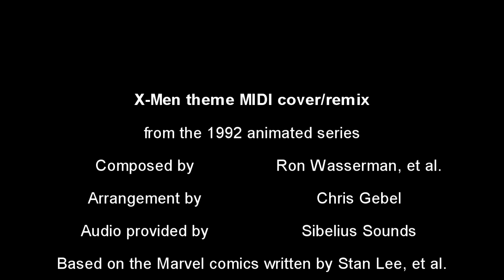X-Men The Animated Series theme MIDI Cover Remix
I LOVED this show as kid, as it introduced me to comic book superhero teams! I highly recommend it!